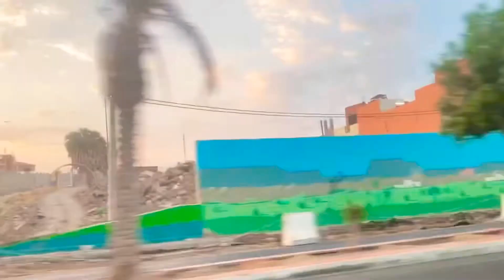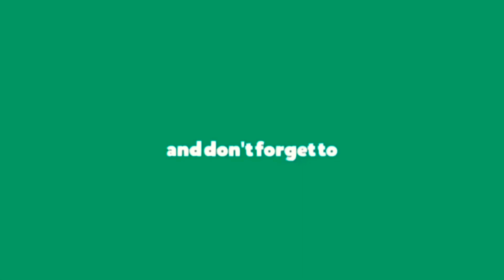Welcome to Abha || Part 1 || Saudi Arabia ♥️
Hi guys!

This is only the part 1 of our Abha trip. We’re tired and hungry in our long drive so we could no longer go to other tourist destination in abha.

Be safe always guys! ♥️